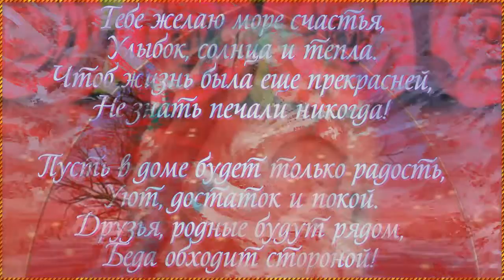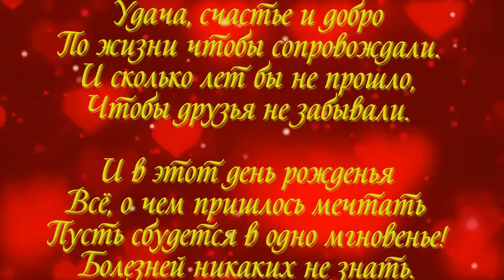С ДНЁМ РОЖДЕНИЯ